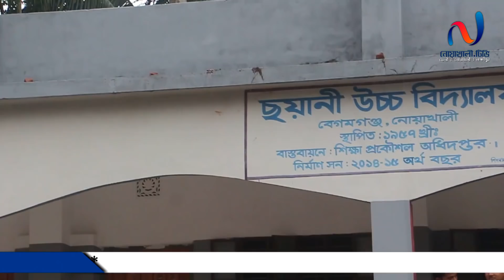ছয়ানী ওয়েল ফেয়ার ফাউন্ডেশনের উদ্যোগে কৃতি শিক্ষার্থীদের সংবর্ধনা I Noakhali TV News 2019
কখনো কখনো কিছু কথা বদলে দেয় জীবন... motivational speech

noakhilla
noakhali drama
noakhali natok
noakhali funny video
নোয়াখালী
নোয়াখাইল্লা
নোয়াখালী
নোয়াখালী টিভি